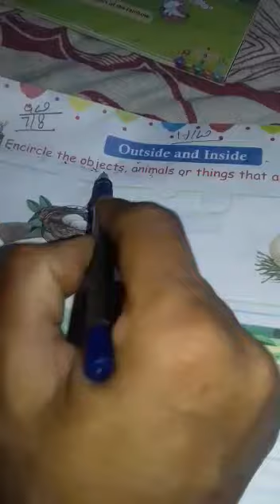Class kg sub.Maths